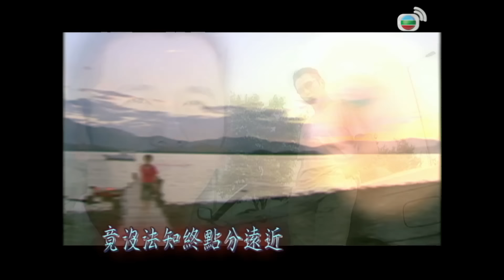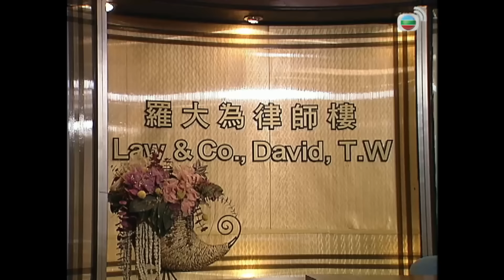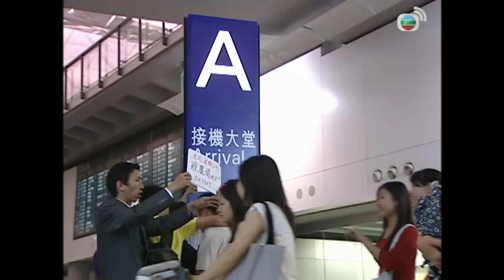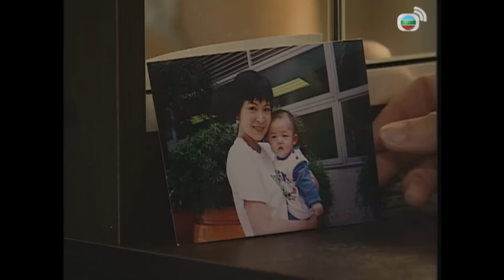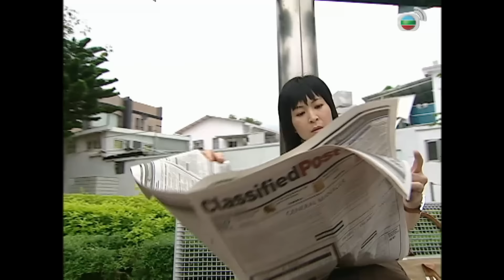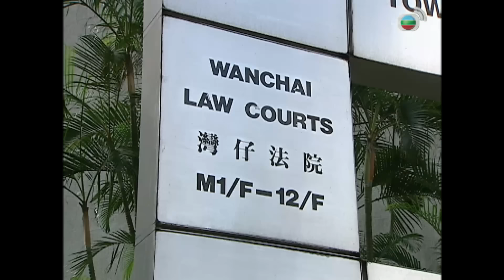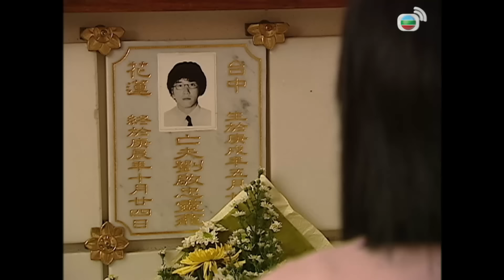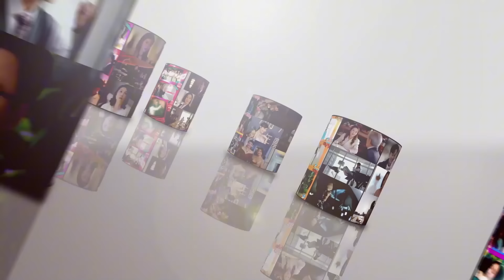[LIVE] Phim TVB Dấu Vết Của Sự Lừa Dối (Misleading Track) 1/20 | Lâm Bảo Di, Tô Ngọc Hoa | 2005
Phim TVB Dấu Vết Của Sự Lừa Dối (Misleading Track)
Diễn viên: Lâm Bảo Di, Tô Ngọc Hoa | Ôn Triệu Luân | Ngũ Vịnh Vy | Tăng Vỹ Quyền | Âu Thiến Di | Dương Uyển Nghi | Liêu Khải Trí | Kênh TVB tiếng Việt

✨Nội dung phim: Ân Đình bị buộc tội mưu sát chồng và ngậm ngùi chịu án tù oan suốt năm năm. Sau khi mãn hạn tù, Đình tích cực xây dựng lại cuộc sống. Cô luôn nhớ người chồng quá cố và muốn tìm ra sự thật về cái chết của anh. Số phận trớ trêu, đưa đẩy Đình gặp phải Nguyễn Văn Sơn với dung mạo giống hệt Trung. Đình lấy lại cân bằng và quyết tâm làm rõ mọi việc mà không ngờ quyết tâm đó có thể đẩy mình vào vòng lao lý một lần nữa. May thay, Đình làm quen với luật sư La Lý Hạo. Hạo dốc lòng giúp đỡ Đình, thậm chí cứu cô thoát chết. Với những bằng chứng thuyết phục, bộ mặt thật của Sơn dần được hé lộ. Sơn móc nối với Du Thượng Chí để phản kích Hạo và Đình, nhằm đưa họ vào đường cùng. Trước nhiều áp lực, Hạo buộc mình phải thay đổi bản chất. Đình sẽ làm gì để chiến đấu, giành lại công bằng cho bản thân?